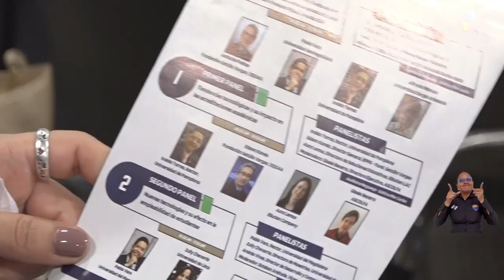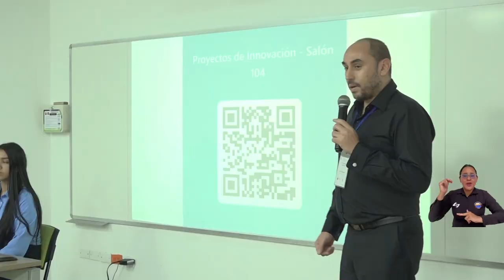UNIMAGDALENA, anfitriona del décimo Foro Internacional de Acreditación EQUAA 2024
Junto a la Universidad Sergio Arboleda seccional Santa Marta y la Universidad de Pamplona, UNIMAGDALENA hizo parte activa de la agenda del Foro Internacional de Acreditación organizado por la Agencia de Acreditación de la Calidad de la Educación – EQUAA, entidad que celebra sus 10 años. El Rector Pablo Vera Salazar lideró el acto de apertura en el auditorio Neguanje de nuestra Alma Mater, junto a directivos de la acreditadora y sus homólogos de las universidades anfitrionas.